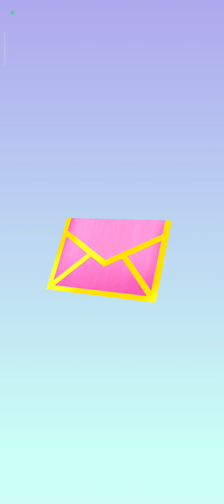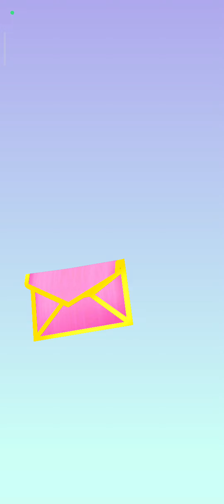😜😜😜Halloween at Angela's House!😨😨😨Talking Angela: In the City (Special)💥💥